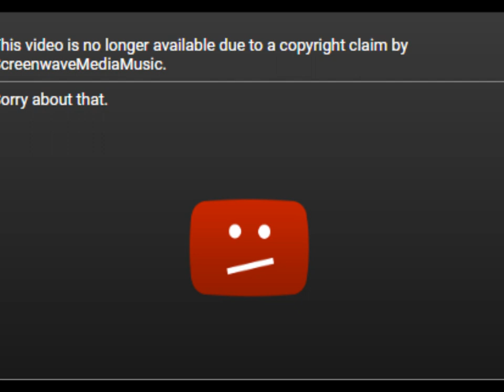Hey Arnold in G Major 16 Reuploaded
Yeah, I decided to reupload the very thing that gave me a strike.